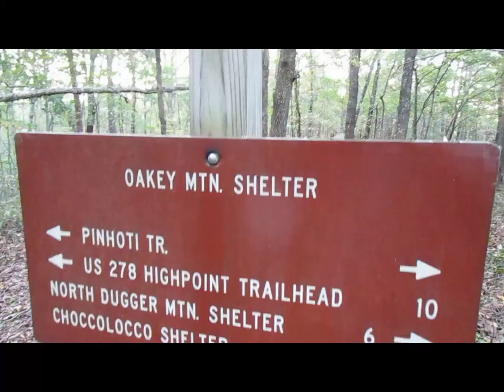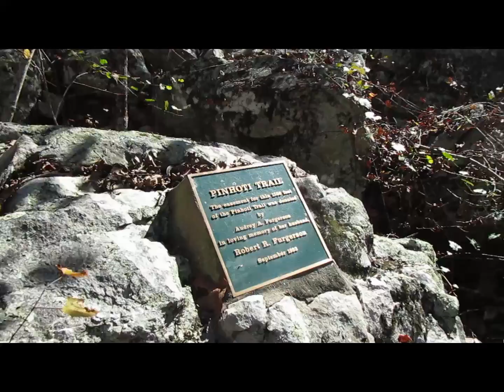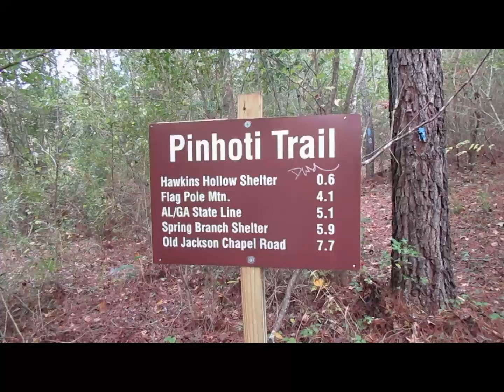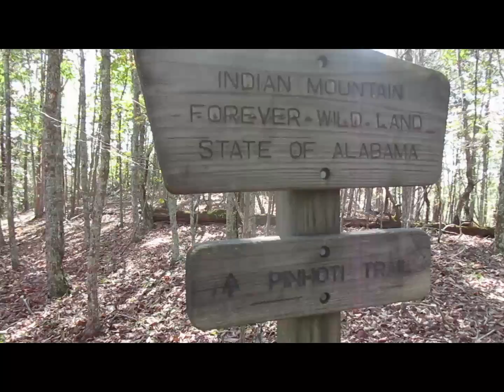THE PINHOTI TRAIL 2020 - Pine Glen to Cave Spring, Georgia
Backpacking the Pinhoti Trail from Pine Glen Campground to Cave Spring, Gerogia. (Oct 29-Nov 1)

Hiking Sections 10-13 of the Pinhoti Trail in Alabama.